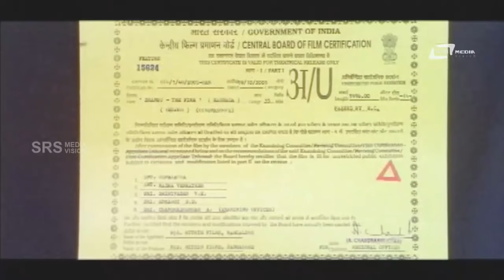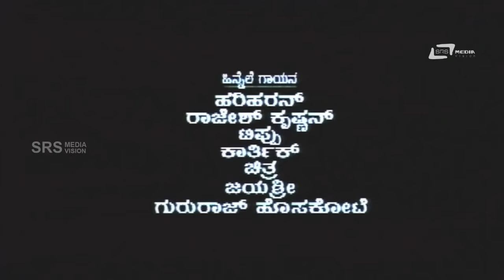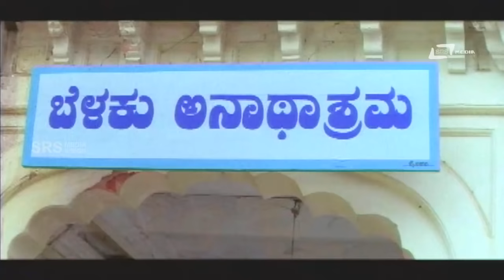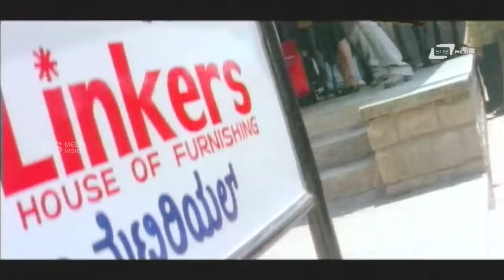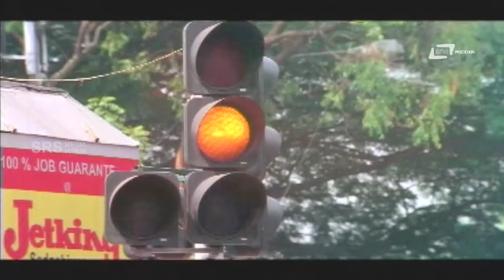Shambhu – ಶಂಭು | Kannada Full Movie | Sri Murali | Manya | Action Movie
Watch Full Length Action Movie Shambhu Starring: Sri Murali. Also Starring Manya , Avinash, Rangayana Raghu, Jai Jagadish, Chethan, Honnavalli Krishna, Kashi, Bullet Prakash, Manadeep Roy, Nagashekar, Pavan, Michel Madhu, Chandru, Rekha Das, Shailaja Joshi, Chithra Shenoy, Master Kishan in Srs Media Vision Kannada Full Movies Channel
► Film: Shambhu
► Starcast: Sri Murali, Manya
► Director: Dwarki
► Producer: H R Rajashekar
► Banner: Nithin Films
► Release: 2005
01. Guru Iddaru Illadiddaru /Singer: Tippu
02. Radhe Radhe Jeevava /Singer: Rajesh Krishnan, Chithra
03. Enu Enu Enaagideyo /Singer: Karthik
04. Dheem Dheem Thanana /Singer: Hariharan
05. Hengidda Hengaada /Singer: Gururaj Hosakote, B Jayashree
Operator Codes
1)To Set "Yenu Yenu" as Your Caller Tune!!!
Operator Codes
2) To Set "Hengidda Hengada" as Your Caller Tune!!!
Operator Codes
3) To Set "Dheemthananaa" as Your Caller Tune!!!
Operator Codes
4) To Set "Boss Boss" as Your Caller Tune!!!
5) To Set "Radhe Radhe" as Your Caller Tune!!!